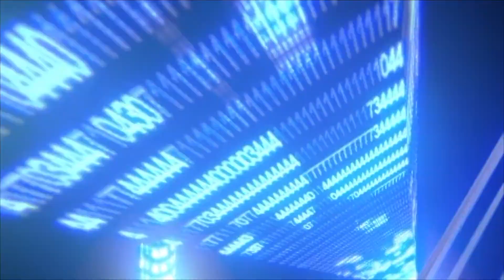LE MINISTÈRE 6EME PARTIE (C) PAR LE DOCTEUR ADELARD NDAYE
PAR LE DOCTEUR ADELARD NDAYE
ASSEMBLEE DES SAINTS DE GATINEAU-OTTAWA
1089 RUE SAINT LOUIS
GATINEAU CANADA
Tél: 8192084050